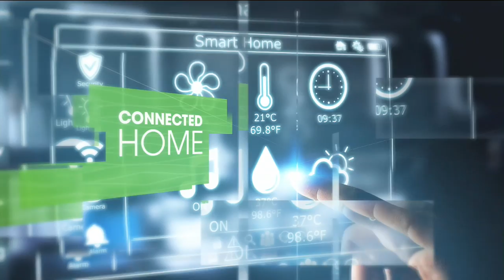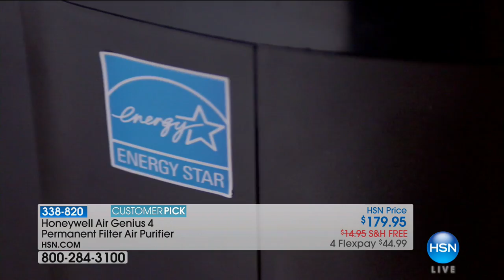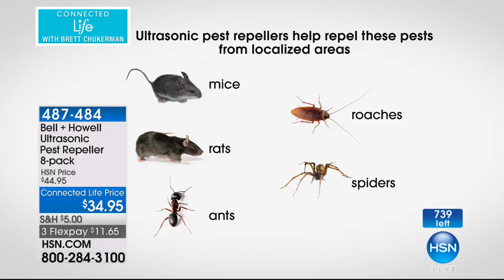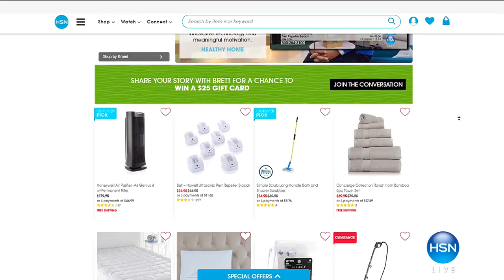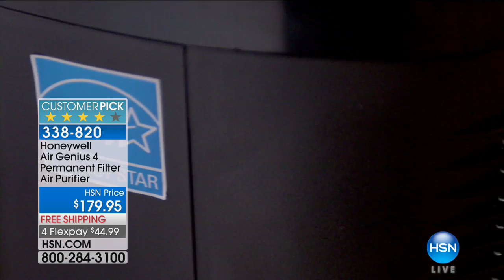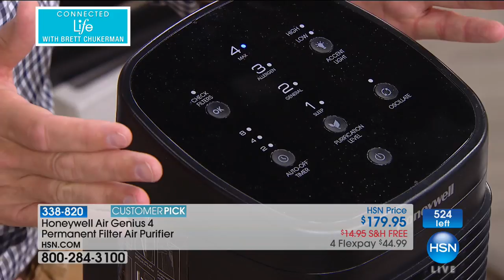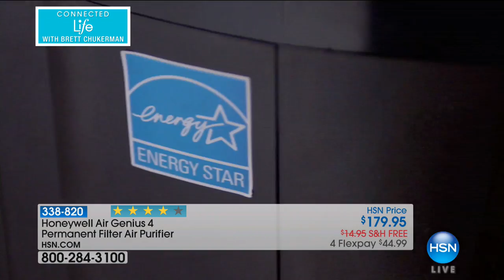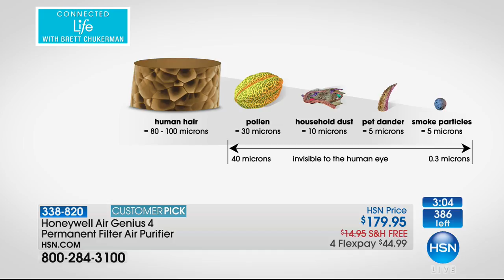HSN | Connected Life with Brett Chukerman 10.04.2017 - 07 PM